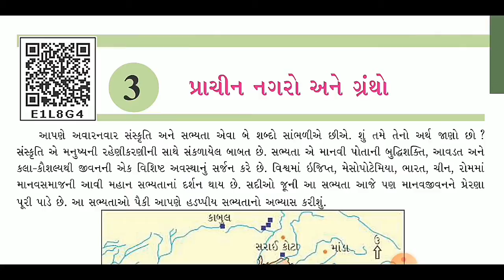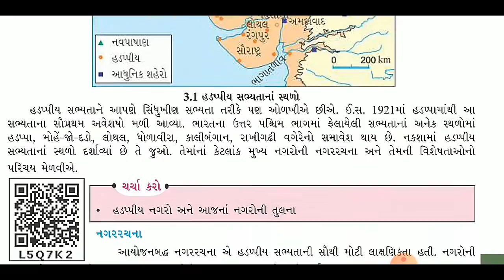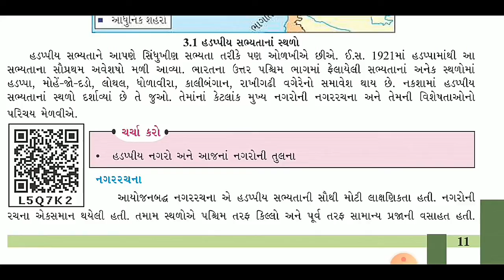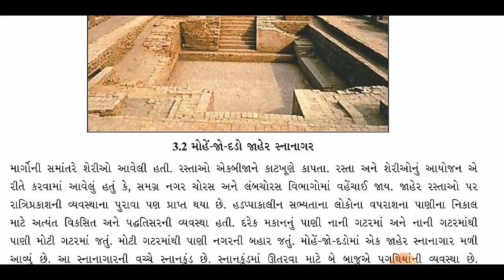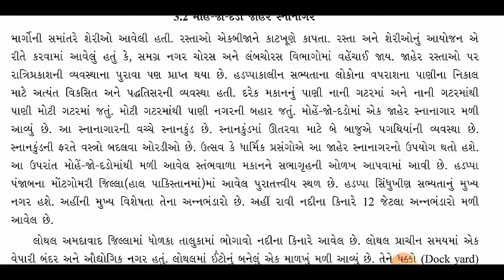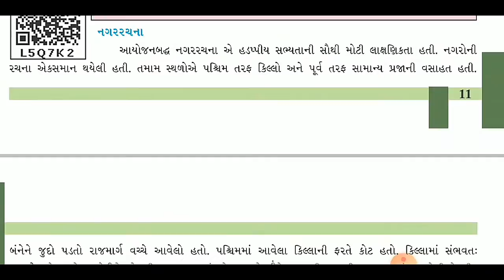Std 6 social science chapter 3 ( part 1) પ્રાચીન નગરો અને ગ્રંથો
પાઠ-૩
      પ્રાચીન નગરો અને ગ્રંથો .